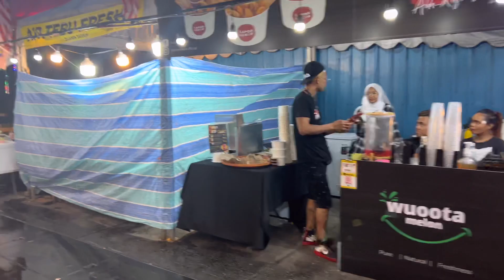Having My Favourite Beef Burger With Black Bun At Kuala Lumpur Malaysia | 🇵🇰 To 🇲🇾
Hey Everyone out there watching my video.